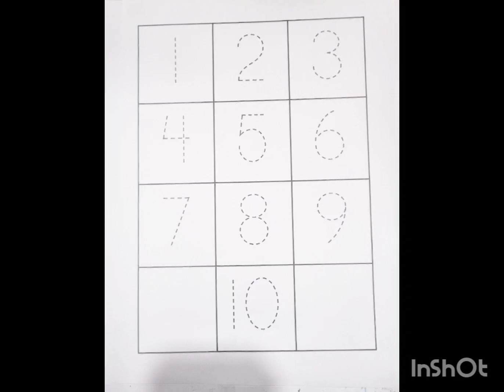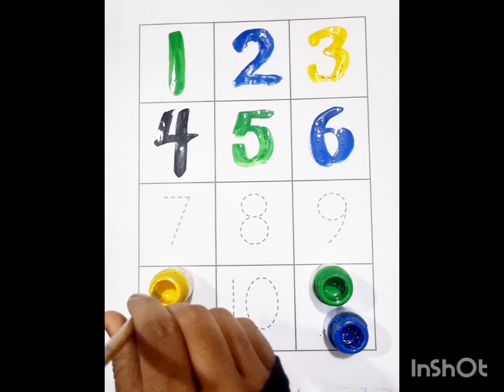Numbers song 1-15 Spelling, learn colors, 123 counting, 1234 song, 12345, numbers songs,numbers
abc
abc song
abcd
english alphabet
alphabet for kids
abc alphabet
alphabet songs
alphabet sounds
toddler songs
toddler learning
123 numbers song
number song for kids
counting numbers